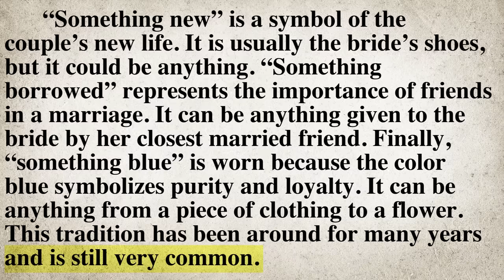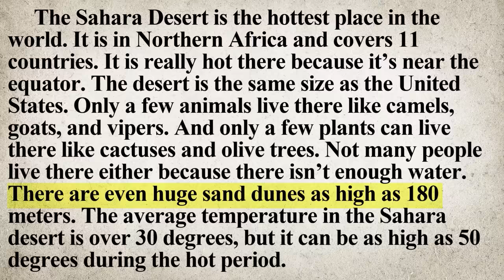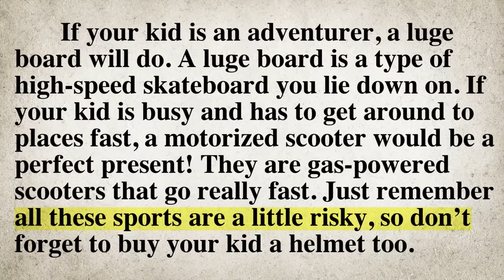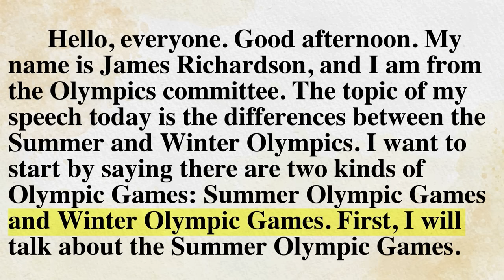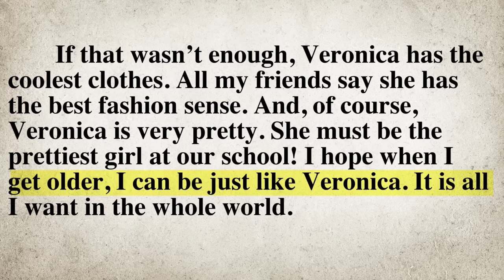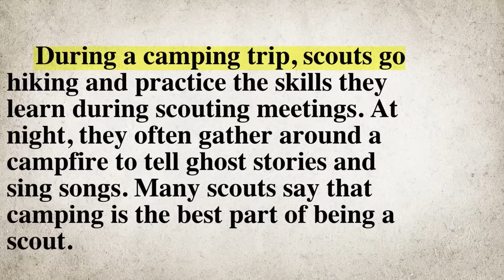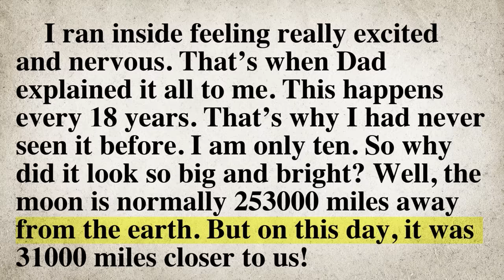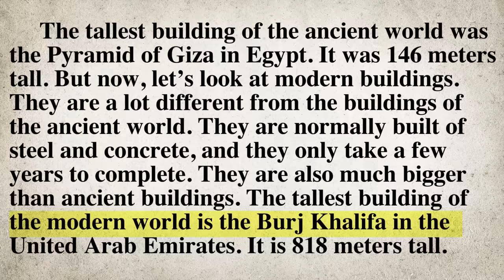(Reading Practice (Improve your pronunciation in English